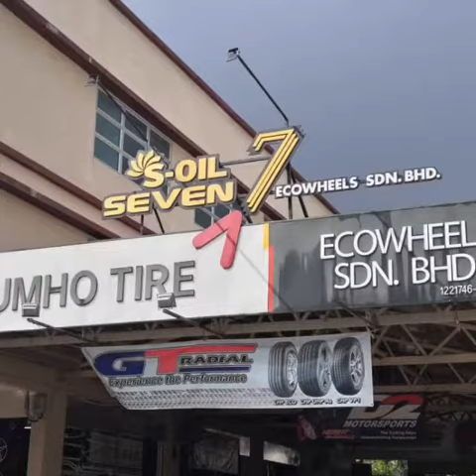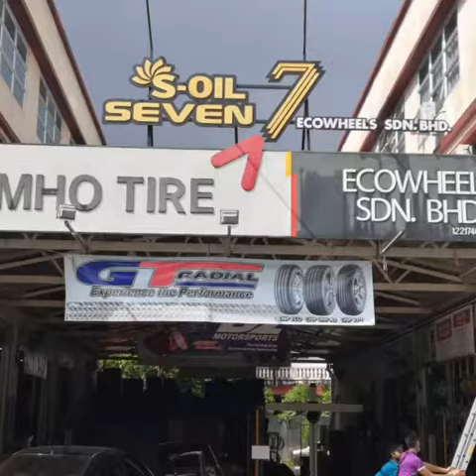S-oil Seven 7 featuring Ecowheels Sdn Bhd - New Signboard / New Products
Today we are very proud to present you the S-Oil Seven 7 to all of you!!!

For more information please through GATEWAY below

6️⃣ Business Hours:
       Public Holiday : 10am - 3pm